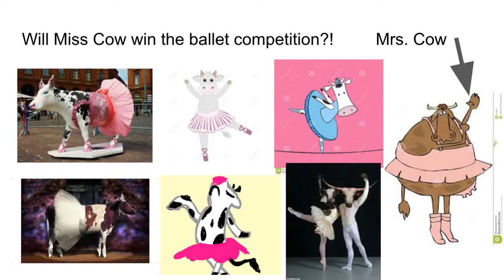Cow Ballerina Movie Preview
*cries*